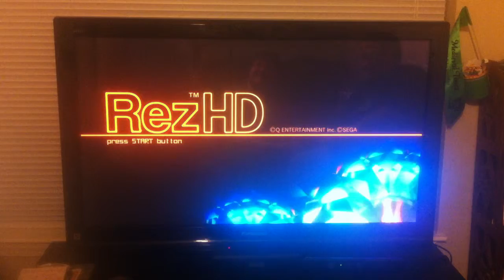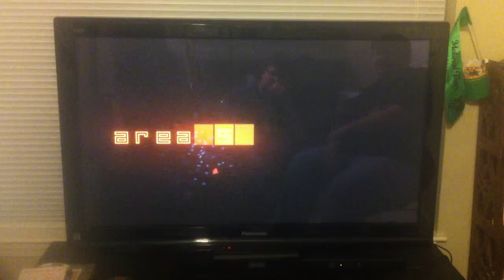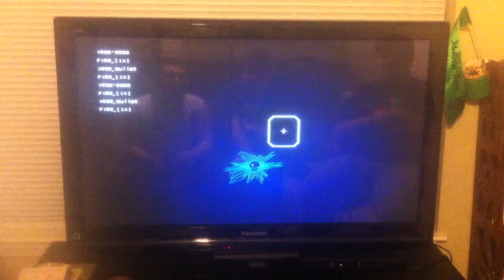Rez HD Quick Look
These are a collection of quick looks I did with Brady & Tim. All of this is under Creative Commons as I didn't make this game, duh! Enjoy my video.